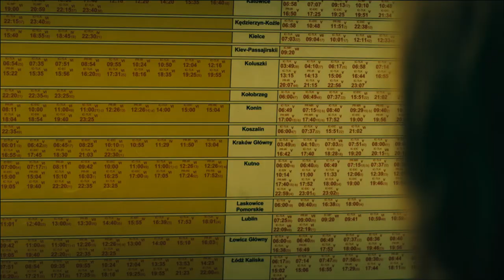NaVi - Dobre, co dobrze kończy się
Klip promujący debiutancki album grupy NaVi "Siedem żyć". Album do nabycia pod adresem oraz w sklepach Traffic Club.

reżyseria - Piotr Maczkowski
zdjęcia - Piotr Maczkowski, Kamil Domański
postprodukcja - Magda Pogoda
fotosy - Marta Maczkowska
technika - Hieronim Buszewski

stylizacja koncertowa - Sławek Oszajca

wystąpili
Małgorzata Walenda, Mateusz Michalik, Paweł Poszytek, Andrzej Olewiński, Marek Gryziecki, Wojciech Gumiński, Michał Leszek, Gacy, Podrabiany Leszcz, Grześ, Hieronim Buszewski, Pimpson i Jacek

patronat medialny
Polskie Radio

dziękujemy
Arturowi Racickiemu
dyrektorowi CSiK w Garwolinie